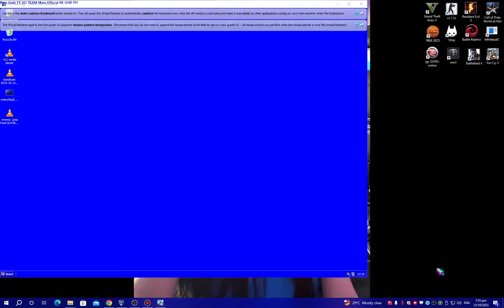Zadruga Screaming Has BSOD VM #46 Warning 18+